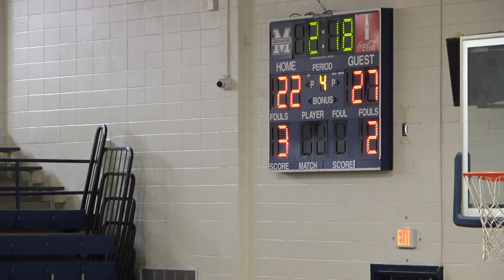Harrison vs Wheeler - 11/3/2024 | Q4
Jr. Blue Devil Preseason Classic
November 2-3, 2024
Marietta, Georgia
7th Grade Boys, Pool A